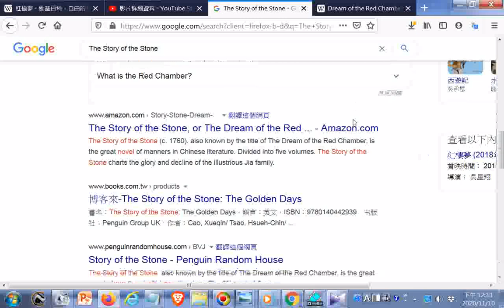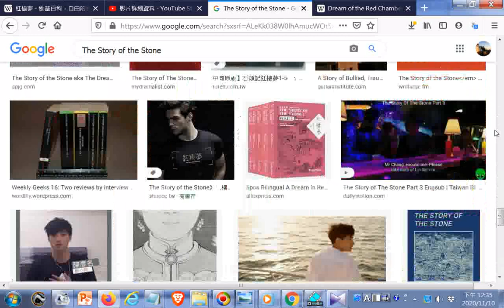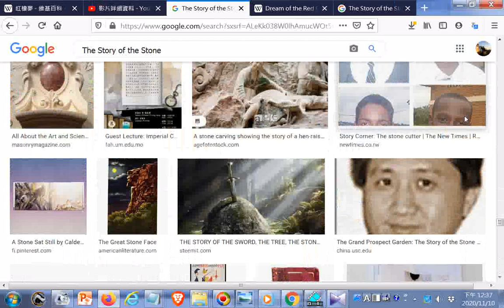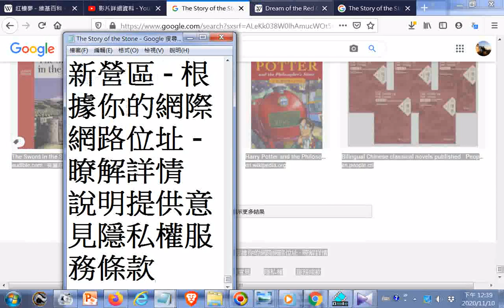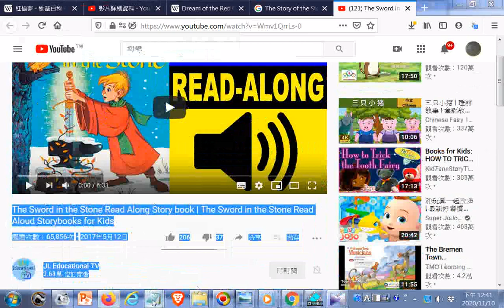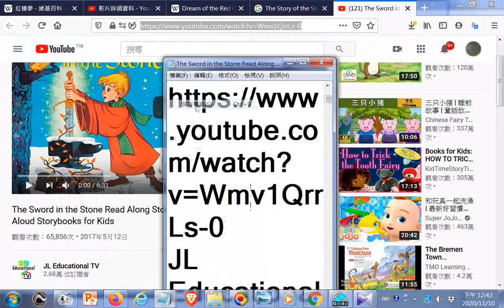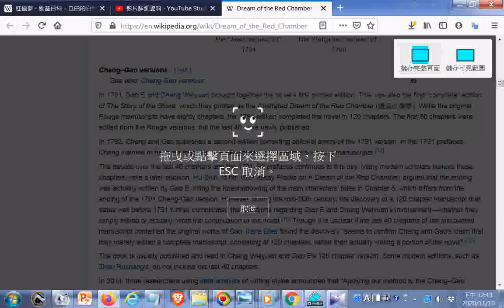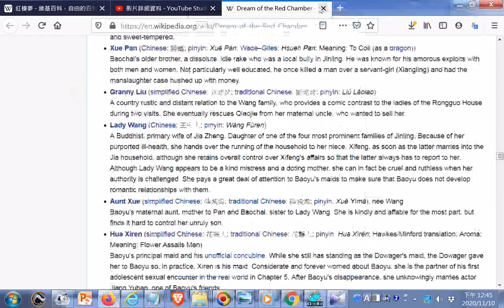紅樓夢英文譯本--Dream of the Red Chamber - Wikipedia.htm 20201110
閩南語讀經影片合輯